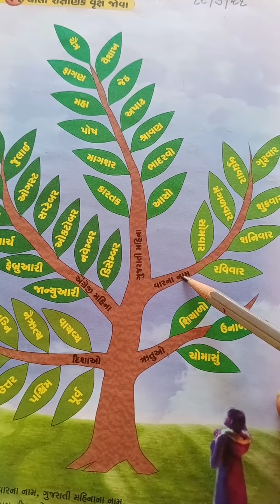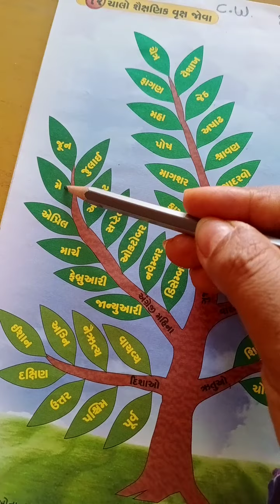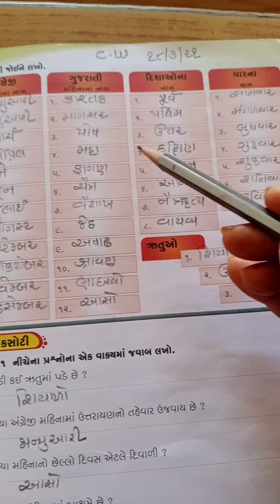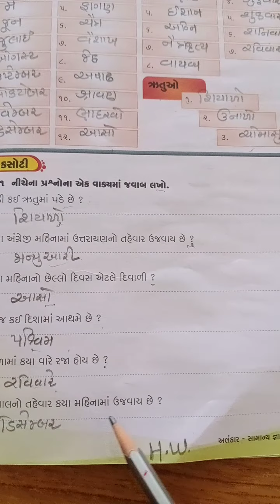std - 2 સામાન્ય જ્ઞાન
Lesson -12 ચાલો શૈક્ષણિક વૃક્ષ જોવા